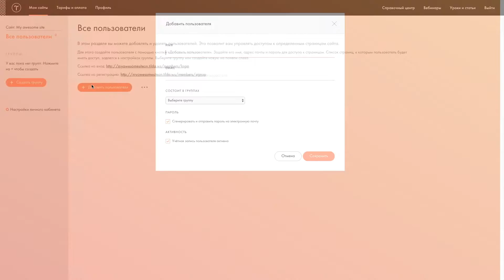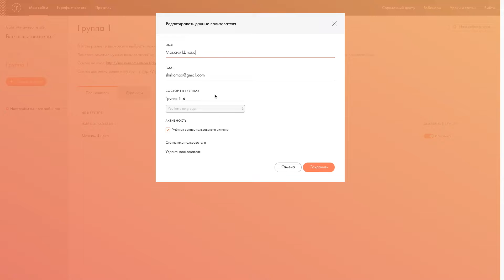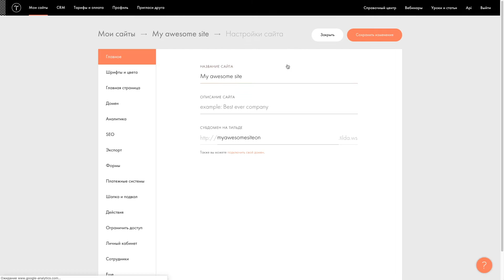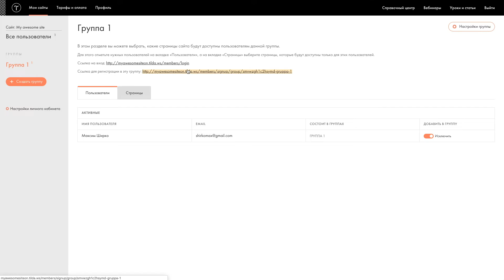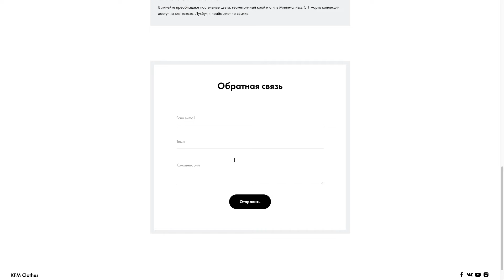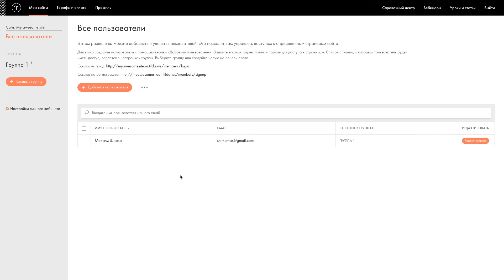Личный кабинет для сайта на Tilda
Новая функция в Тильде — личный кабинет для сайта

Теперь вы можете создать закрытую часть сайта для ваших клиентов и партнеров. Как это сделать, рассказываем в этом видео.